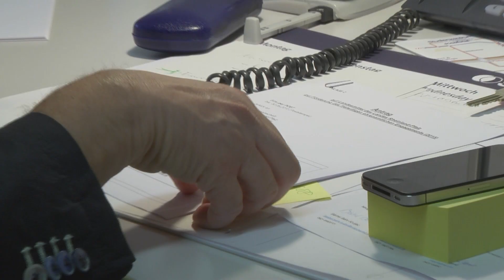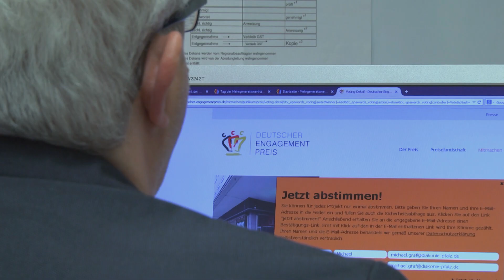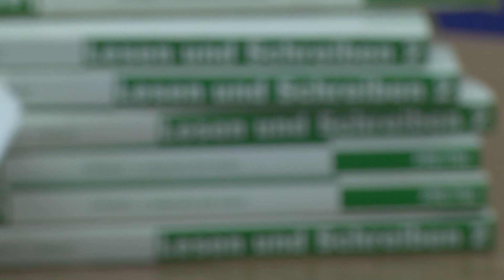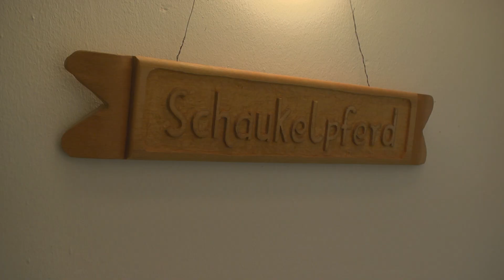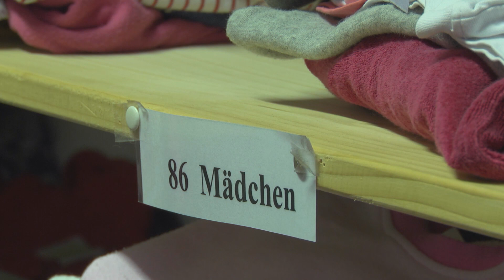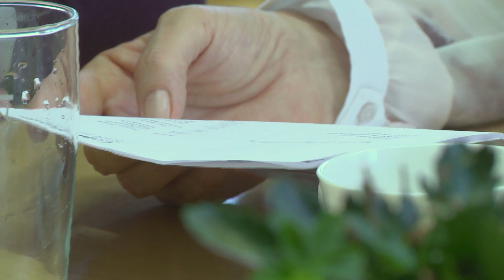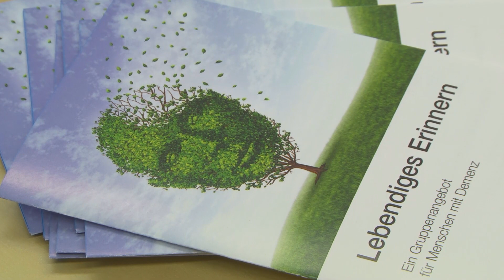Mehrgenerationenhaus Ludwigshafen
Das Mehrgenerationen – Haus der Diakonie versteht sich als ein Ort des Miteinanders, an dem jeder willkommen ist. Die Angebote für Jung und Alt sind ein fester Bestandteil des Hauses der Diakonie Ludwigshafen, einem Beratungszentrum. Neben Alltagshilfen, Freizeit- bzw. Betreuungsangeboten und Möglichkeiten zum geselligen Austausch finden Sie auch Beratungsangeboten für viele verschiedene Lebenslagen. Der Kindermittagstisch lädt alle Kinder im Stadtteil zu einem günstigen Mittagessen ein. Zwei ehrenamtliche Küchenteams stemmen das Angebot. (Quelle

 Der Film portraitiert das Haus und zeigt vielen Ehrenamtlichen, die sich in den verschiedensten Projekten engagieren.

 Eine Produktion im Rahmen der Ausbildung bei OK-TV Ludwigshafen.